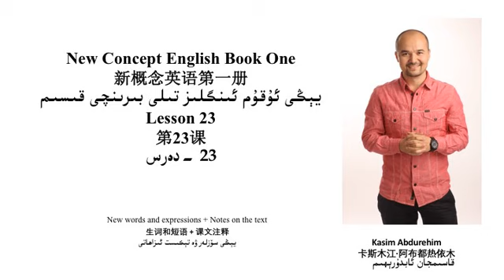يېڭى ئۇقۇم ئىنگلىز تىلى 1- قىسىم 23- دەرس يېڭى سۆزلەر ۋە تېكىست ئىزاھاتى